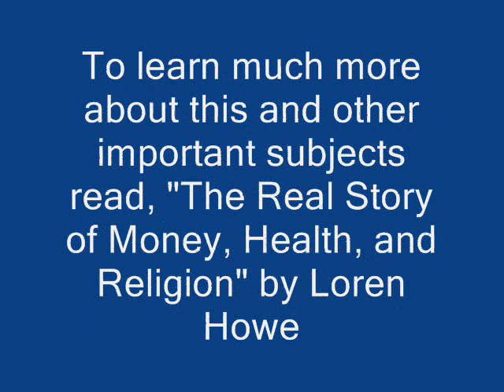peak oil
overview of the critically important but ignored topic of peak oil - plus practical ways to adapt